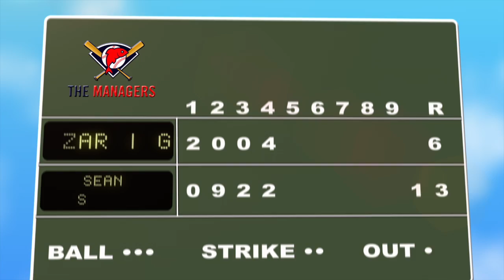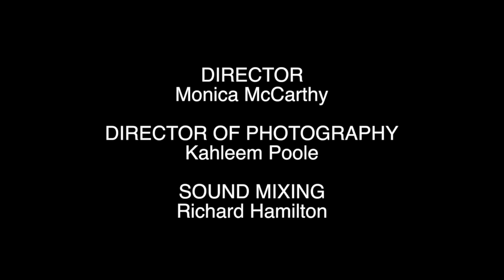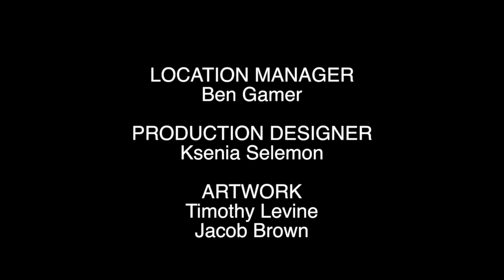The Managers - Episode 3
"The Managers"

A new comedy web series from Broken Toaster about the parents/managers of the local youth baseball league. They're in it to win it ... you know, for the kids or whatever.

Ep. 3 Cast -

Jack - Sean Reidy
Bill - Jerry Miller
Kat - Andrea Kornstein
Ty - Giancarlo Mariutto
Bob Dale - Pete LePage
Sandy - Danielia Donohue
Umpire - David Kimball-Stanley

Written & Created by:
Sean Reidy & Andrea Kornstein

Directed by:
Monica McCarthy

Assistant Director:
Michael Brutes

Director of Photography:
Kahleem Poole

Sound Operator & Mixing:
Richard Hamilton

Producer:
Lindsay Miernicke

Location Manager:
Ben Gamer

Associate Producer:
Ksenia Selemon

Artwork by:
Tim Levine & Jacob Brown

"The Managers" Theme by:
Adam Lerman

Make-Up by:
Andrea Malise
Stacey Owen

Motion Graphics by:
David Etkin

Production Assistants:
Adam Luke
Jonathan Lapearl
Kelly Connelly